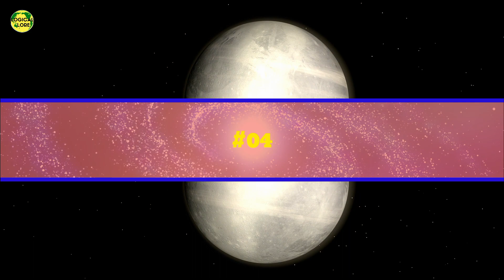ब्रह्मांड के ऐसे रहस्य जो आप नहीं जानते | Secrets Of Our Universe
Hello friends, in this video we'll be discussing about of our universe. I hope you will like this video.

Thanks